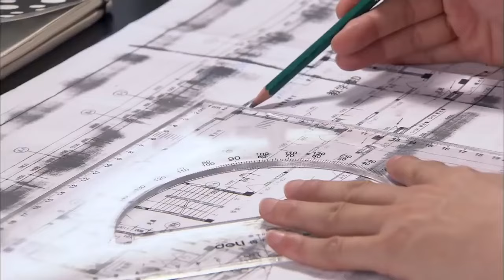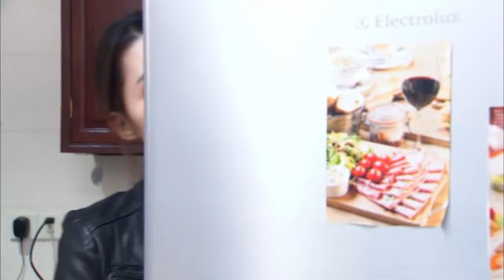《落難千金復仇記》第08集 |【李沁 韓棟上演千金變丫鬟】千金小姐因父母雙亡流落大山，為了復仇竟故意接近青梅竹馬的霸總……「熱劇場 HOT Drama」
劇名：《落難千金復仇記》
主演：李沁、韩栋、王雨、张晨光、邬靖靖、陈炜、杨雨婷
簡介：二十世紀八十年代末期，濱海市建築學家劉浩明由於意外事故不幸身亡，一歲多的女兒婷婷失蹤，其好友鵬達集團經理夏鵬飛與劉妻林蕙蘭組建新家庭。婷婷流落偏遠山區，被葉大山收養，取名明珠（李沁）。二十二年後，明珠自學成才。她應聘到鵬達集團工作，與留洋回國的兒時夥伴李超（韩栋）再次相遇，李超多次對明珠表達愛意，均被拒絕。夏鵬飛的司機江誌彬為了出人頭地，威逼兒子江磊迎娶夏的女兒夏夢潔。建築監察劉浩宇揭開了鵬達集團挪用資金的內幕，夏鵬飛面臨破產。明珠的身世之謎逐漸被揭開，她和李超一起為共同的夢想而努力，成為建築業的精英。李超的執著最終感動了明珠，兩人攜手走到了一起，邁向新的未來。